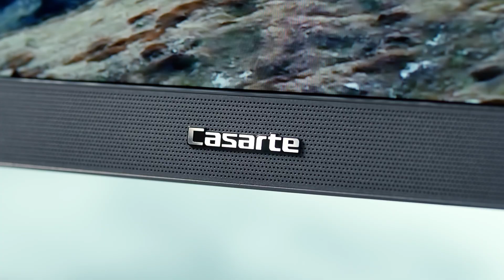Casarte x Jitsupa Chin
คราฟต์ทุกรายละเอียด ออกเดินทางสู่โลกแห่งจินตนาการ
Freedom To Craft Limitless Journey

Casarte Refined Living
"Unleash Superior Sense of Style"